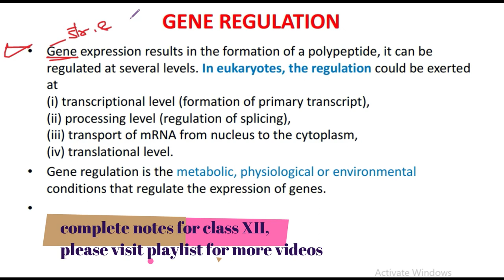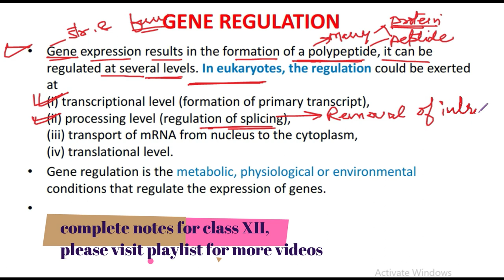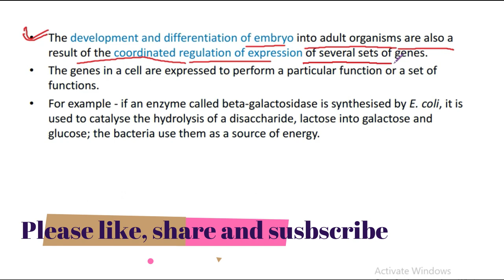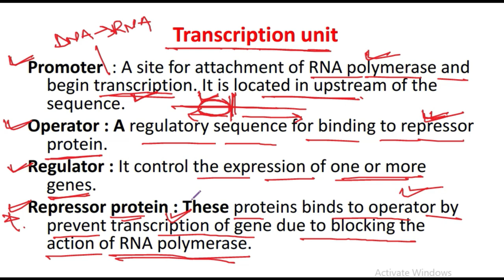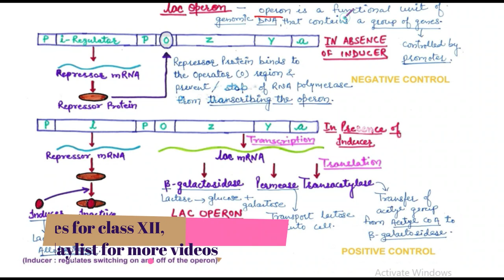REGULATION OF GENE EXPRESSION AND LAC OPERON FOR CLASS XII, NEET AND OTHER EXAMS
FOR MORE VIDEOS, PLEASE VISIT THE PLAYLIST FOR SCIENCE CLASS VI TO VIII, AND XII BIOLOGY (CHAPTERWISE)